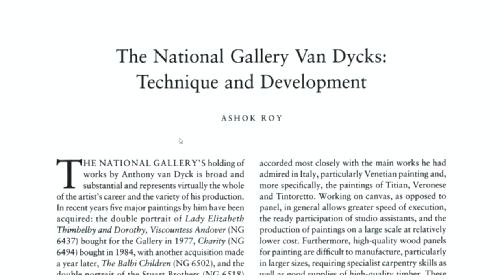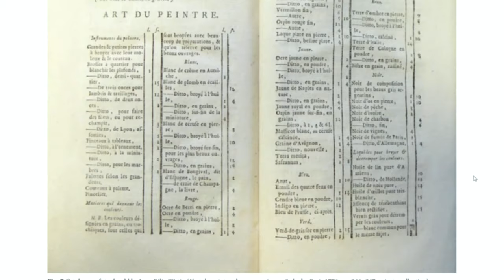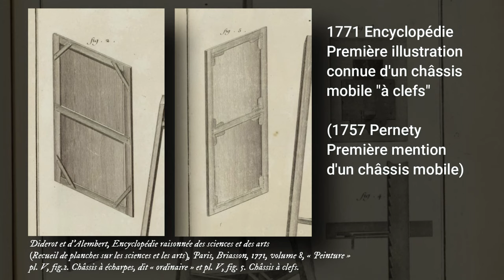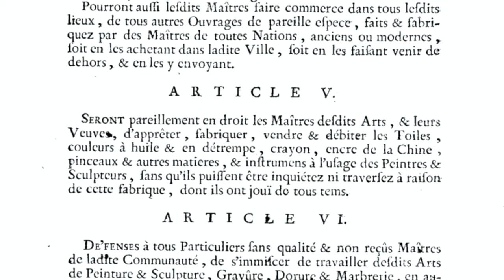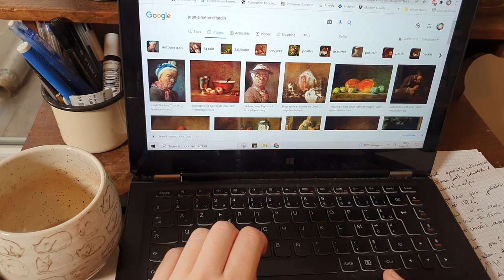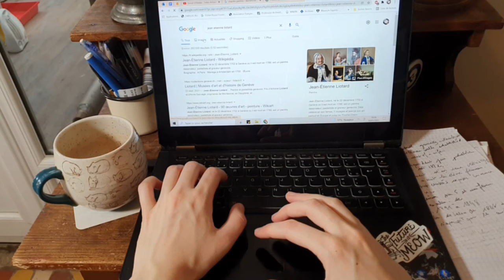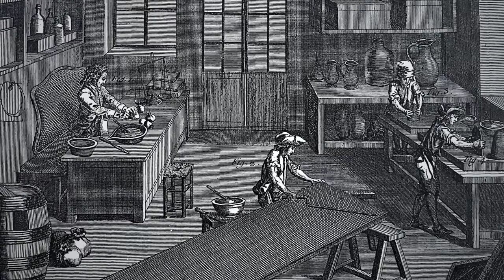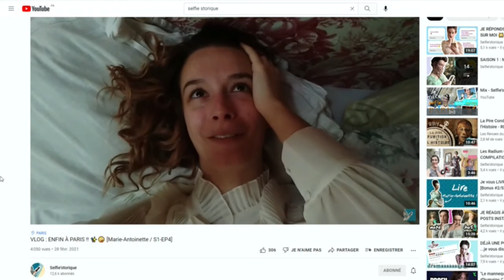MAKING OF : Toiles Artisanales [Secret d'Atelier E1]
Recherches, costumes, tournage, easter eggs, prochain épisode...c'est un long making of, vous pouvez choisir de regarder uniquement certaines thématiques grâce au chapitrage 😉

Le micro cravate a été acheté grâce aux mécènes de la chaîne. Si vous aimez mes vidéos, n’hésitez pas à devenir mécène de la chaîne !
Il n'y a pas de don modeste : pour 1€ seulement vous accédez tous à des vidéos exclusives, et vous aidez de mille façons à améliorer la chaîne et les sujets présentés ! Par exemple je tourne avec mon téléphone...une caméra ce serait chouette non ? Et surtout c'est uniquement grâce à vos dons que je peux produire des vidéos de reconstitution historique pour la chaîne.

Merci à tous de me suivre les Rapins, que vous soyez anciens ou récemment arrivés, je vous fais des p'tits gris !

ꕥ  CREDITS
Visiter le lieu du tournage et participer à la conservation du pavillon du Château de la peintre Rosa Bonheur

Pour suivre la page de Myriam, la marraine fée du costume que je recommande chaleureusement

Merci @Mel de Bruyère pour ses conseils 🤗 Vous pouvez suivre le travail de son conjoint qui est forgeron, ils sont tous deux reconstituteurs historiques

📜 COSTUME
Découvrez les tableaux et les véritables vêtements qui ont inspirés le costume :

Chapitrage
00:00 Introduction
01:10 Secrets d'Ateliers, deux passions en une : le costume & les techniques artistiques (~2 min)

LE CONTEXTE HISTORIQUE (total 15 min)
03:59 Recherches, allier les différentes méthodes scientifiques (~4 min)
07:25 Recherches, de la théorie à la pratique (~5 min)
12:29 Pourquoi 1740 ? Tournant dans l'histoire de l'art, châssis, corporations & femmes (~7 min)

LE COSTUME (total 15 min)
19:57 Créer une héroïne (crédible) (~4 min)
24:01 Recherche du costume, représentation des femmes au 18ème siècle (~6 min)
30:29 Trouver la couturière (de rêve) (~6 min)

LE TOURNAGE (total 14 min)
39:12 Le tournage (l'enfer en bonne compagnie) (~8 min)
47:24 La galère sonore (le sauvetage) (~2 min)
49:28 Prochains épisodes (~4 min)

🎥 MATOS
Caméra : Mon téléphone
Micro : Mon téléphone
Montage : Wondershare Filmora
Le café : Mon téléphone

Sous-titres adaptés aux personnes sourdes et malentendantes : un immense merci à Alain de la chaîne @medieval1-unvoyageaumoyena990 ! Vous aussi, participez à sous-titrer les vidéos du Label Hérodote ! Document participatif